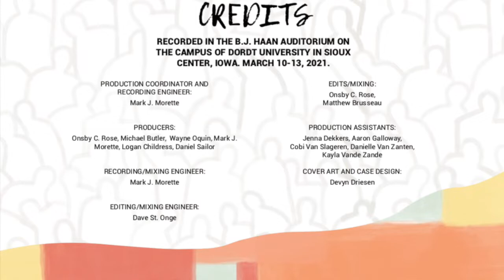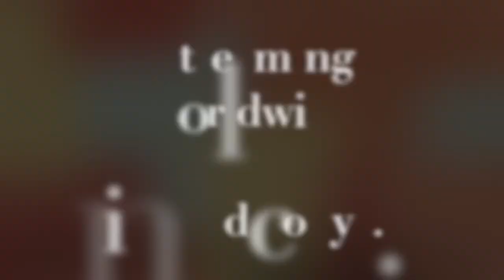Dordt Wind Symphony Album Teaser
Look for the official release, August 24, 2021!